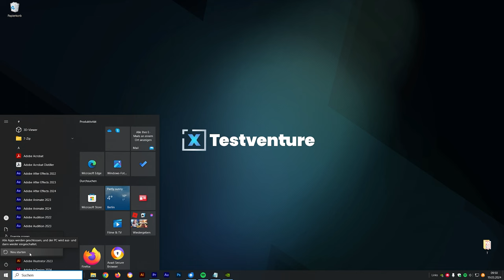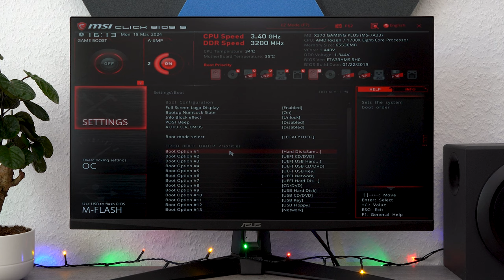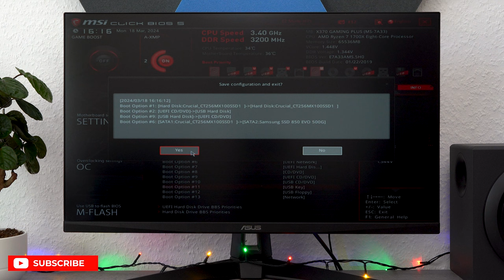BIOS Boot-Reihenfolge ändern MSI – Testventure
In diesem Video zeige ich, wie man im BIOS seine Bootreihenfolge ändern kann. Ich zeige es an einem MSI Mainboard.

Gängige Tasten um das BIOS zu öffnen:
*Asus:* F2
*MSI:* ENTF
*Gigabyte:* ENTF, F2
*Dell:* F2
*HP:* F10

*Kapitel:*
00:00 Einleitung
00:21 BIOS starten
00:45 Boot-Reihenfolge ändern
01:49 Festplatte wird nicht angezeigt